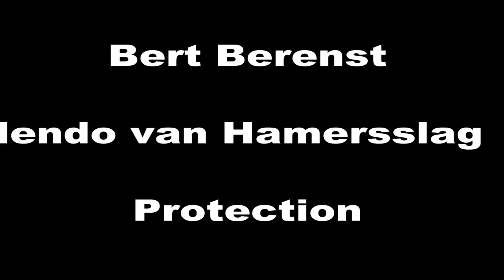NIAK 2015 Bert Berenst Mendo van Hamersslag Protection geen afstand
Bert Berenst Mendo van Hamersslag Protection90P helaas geen afstand stellen